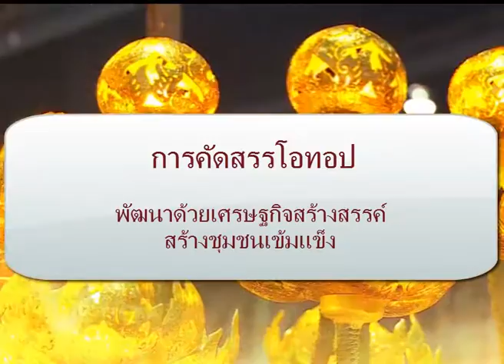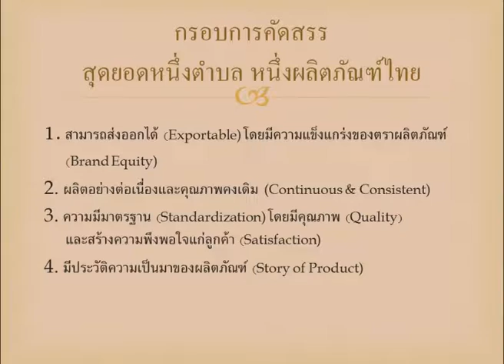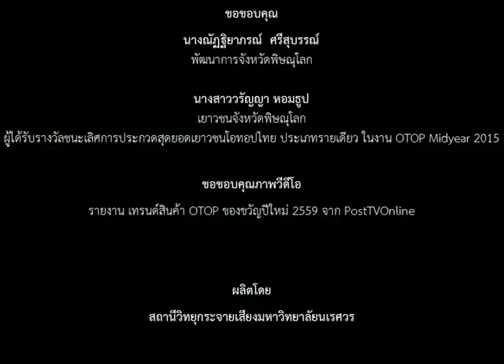การคัดสรรโอทอป พัฒนาด้วยเศรษฐกิจสร้างสรรค์ สร้างชุมชนเข้มแข็ง